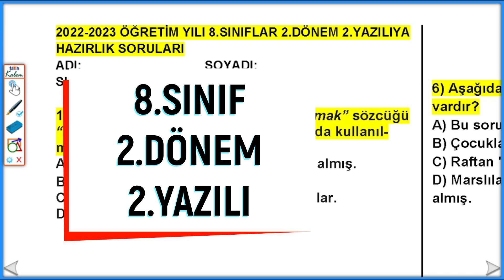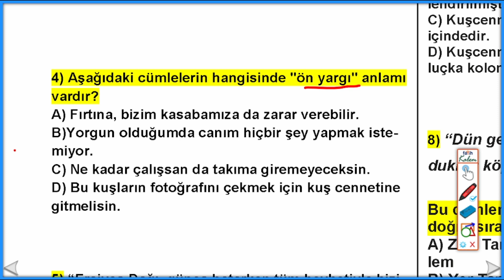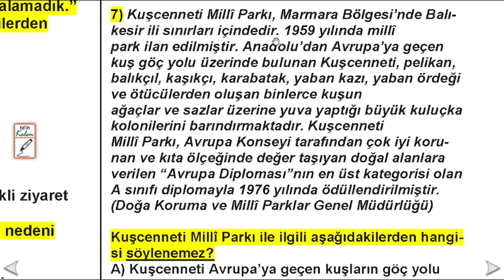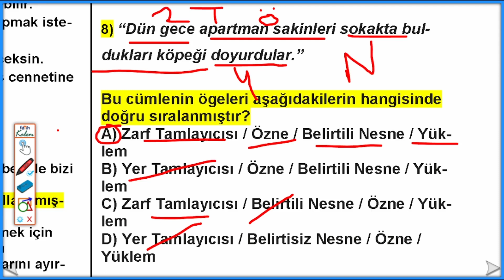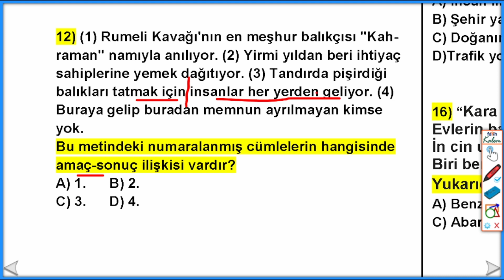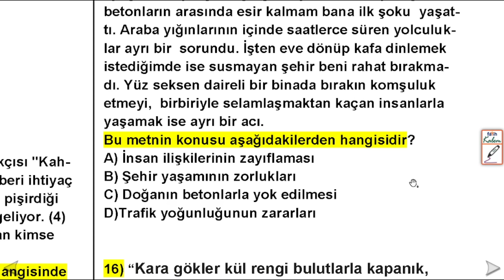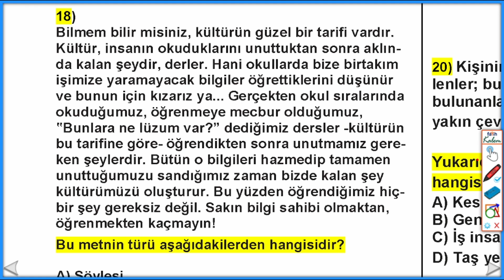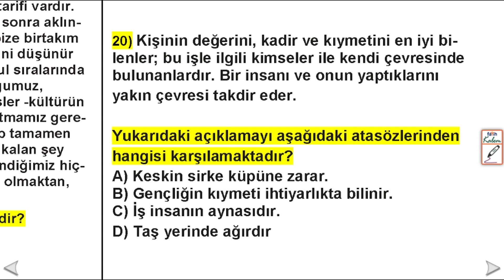8.Sınıf Türkçe 2.Dönem 2.Yazılı | 8.Sınıf 2. Dönem 2.Yazılıya Hazırlık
Bu video; 8.Sınıf Türkçe 2.Dönem 2.Yazılı | 8.Sınıf 2. Dönem 2.Yazılıya Hazırlık | 2.Dönem 2.Yazılı 8.Sınıf hakkındadır.